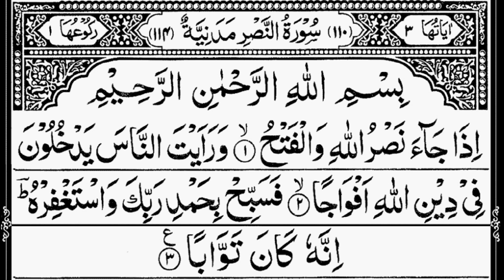Surah An Nasr 110 اَلنَّصْر Listen daily Best for vision and protection from a mental disorder.